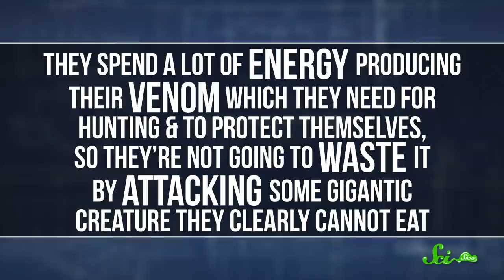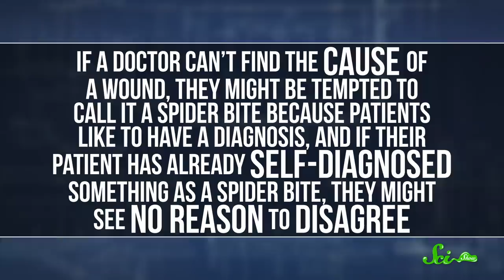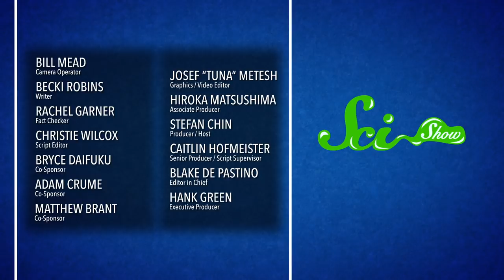That’s Probably Not a Spider Bite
Unless you saw the spider bite you, that swollen, bite-looking lesion on your arm is probably something else, and blaming it on an innocent 8-legged critter might do more harm than good.